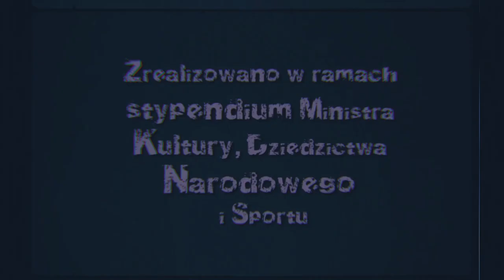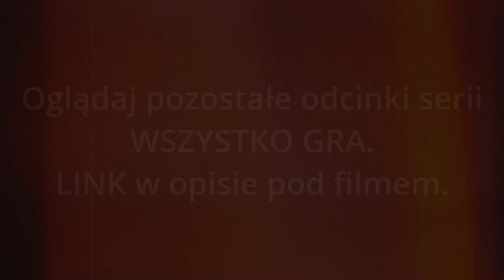WSZYSTKO GRA, odc. 22: "Kombajn, cigar box, wesele i FEJK FOLK"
Sprawy zaszły już naprawdę bardzo daleko. WSZYSTKO GRA, wersja 22., a w niej:
🟠 nowa kawa i cigar box,
🟠 psychodelia i muzyka z wesela,
🟠 Z.P.T. i FEJK FOLK (tu gościnnie Dariusz Basiński z MUMIO)
Był też wypadek na planie filmowym...
🟠 Zapraszam do słuchania, oglądania i będę wdzięczny za reakcje, komentarze i udostępnienia. LINK do całej serii: